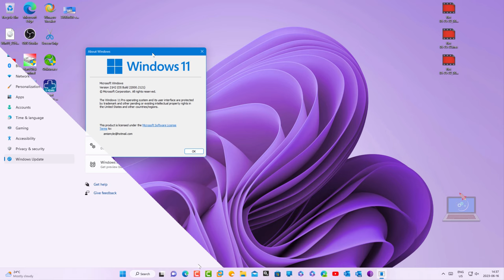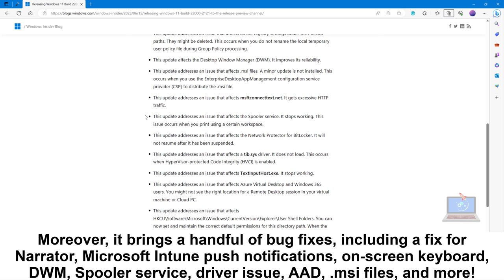[KB5027292] WHAT'S NEW in Windows 11 Build 22000.2121 (21H2)?!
Microsoft has dropped a new Release Preview build for the original version of Windows 11 for members of the Insider program. The new build number is 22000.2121 (KB5027292), and it includes some features and improvements to Microsoft Defender for Endpoint. It also has improvements for several simplified Chinese fonts and quite a few bug fixes.

This update includes the following improvements:
New! This update adds many new features and improvements to Microsoft Defender for Endpoint.
New! This update improves several simplified Chinese fonts and the Microsoft Pinyin Input Method Editor (IME) to support GB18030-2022. You can enter and display characters from conformance level 1 or 2 using the additions to Microsoft Yahei, Simsun, and Dengxian. This update now supports Unicode Extensions E and F in the Simsun Ext-B font. This meets the requirements for level 3.
This update affects the Default Terminal settings. It adds “Let Windows Decide” as a default option.
This update addresses an issue that affects Narrator. The issue stops Narrator from retaining your scan mode when you switch between browsers.
This update addresses an issue that affects Microsoft Intune push notifications. The issue stops devices that have less than 3.5 GB of RAM from getting them.
This update addresses an issue that affects the on-screen keyboard. The issue stops it from opening after you lock the machine.
This update addresses an issue that affects Narrator. It reads the wrong state when you cancel the selection of an option button you have selected.
This update addresses an issue that affects a scheduled monthly task. It might not run on time if the next occurrence happens when daylight savings time occurs.
This update addresses an issue that affects certain applications that use IDBObjectStore. They do not work in Microsoft Edge and IE mode.
This update addresses an issue that affects all the registry settings under the Policies paths. They might be deleted. This occurs when you do not rename the local temporary user policy file during Group Policy processing.
This update affects the Desktop Window Manager (DWM). It improves its reliability.
This update addresses an issue that affects .msi files. A minor update is not installed. This occurs when you use the EnterpriseDesktopAppManagement configuration service provider (CSP) to distribute the .msi file.
This update addresses an issue that affects msftconnecttext.net. It gets excessive HTTP traffic.
This update addresses an issue that affects the Spooler service. It stops working. This issue occurs when you print using a certain workspace.
This update addresses an issue that affects the Network Protector for BitLocker. It will not resume after it has been suspended.
This update addresses an issue that affects a tib.sys driver. It does not load. This occurs when HyperVisor-protected Code Integrity (HVCI) is enabled.
This update addresses an issue that affects TextInputHost.exe. It stops working.
This update addresses an issue that affects Azure Virtual Desktop and Windows 365 users. You might not see the right location for a Remote Desktop session in your virtual machine or Cloud PC.
This update addresses an issue that affects HKCU\Software\Microsoft\Windows\CurrentVersion\Explorer\User Shell Folders. You can now set and maintain the correct default permissions for this directory path. When the permissions are wrong, Start menu, search, and Azure Active Directory (Azure AD) authentication fails.
This update addresses an issue that affects those who enable the “Smart Card is Required for Interactive Logon” account option. When RC4 is disabled, you cannot authenticate to Remote Desktop Services farms. The error message is, “An authentication error has occurred. The requested encryption type is not supported by the KDC.”